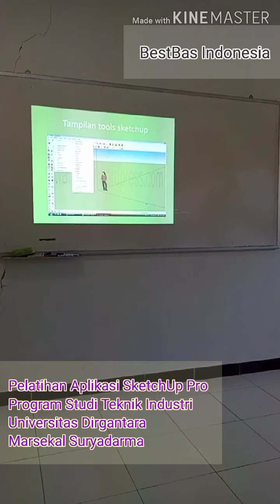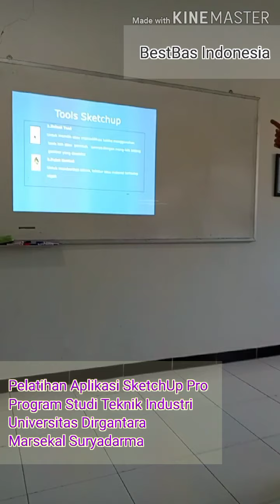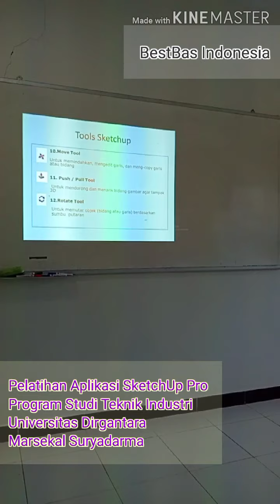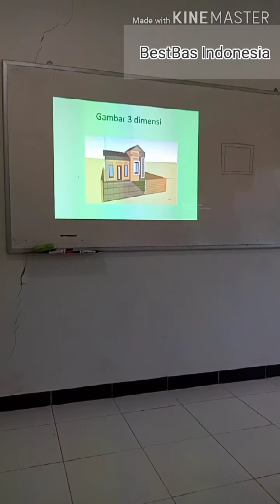Teknik Industri Unsurya | Pelatihan Aplikasi SketchUp Pro #2 | Feat. Waspada Tedja Bhirawa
Riwayat Pendidikan dan Riwayat Mengajar Waspada Tedja Bhirawa
Pelatihan Aplikasi SketchUp Pro, Bagian 2 dilaksanakan dalam Rangka Pengabdian kepada Masyarakat khususnya bagi Lulusan SMA dan SMK, sehingga mempunyai kompetenti menggambar teknik dengan bantuan Aplikasi SketchUp Pro, yang diselenggarakan oleh Program Studi Teknik Industri, Universitas Dirgantara Marsekal Suryadarma, Jakarta Timur.